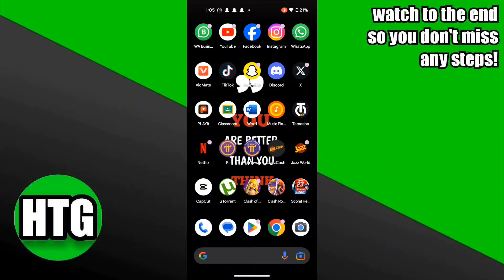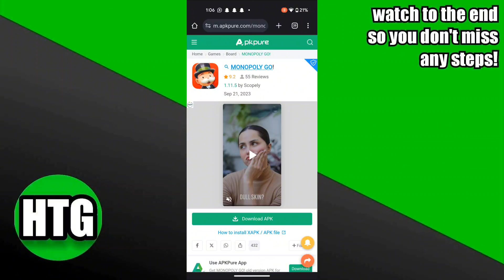FIX MONOPOLY GO NOT COMPATIBLE WITH YOUR DEVICE 2024! (FULL GUIDE)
Welcome to the ultimate troubleshooting guide on fixing the compatibility issues with Monopoly GO on your device! If you've been frustrated with the game not running smoothly, you're in the right place. In this video, we'll walk you through step-by-step solutions to ensure you can enjoy Monopoly GO hassle-free.

0:00 INTRO
0:04 TUTORIAL